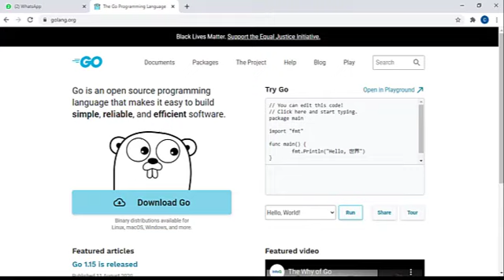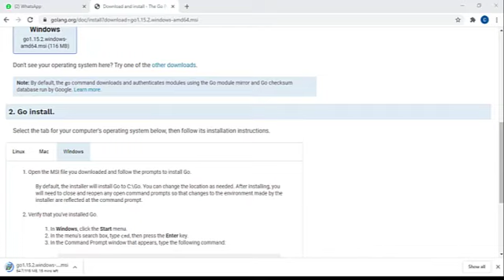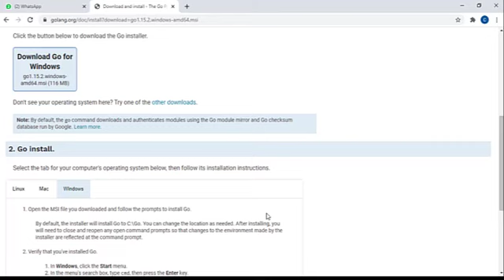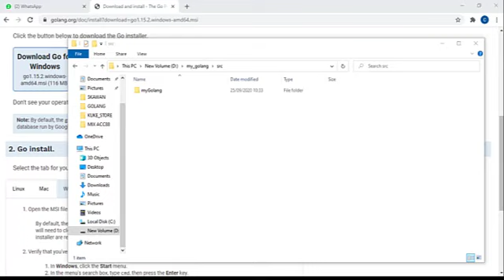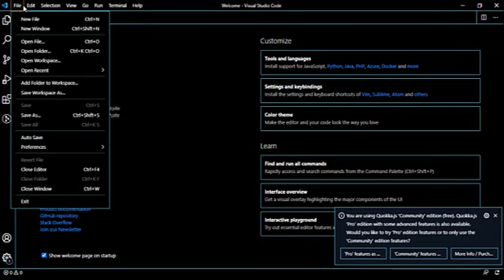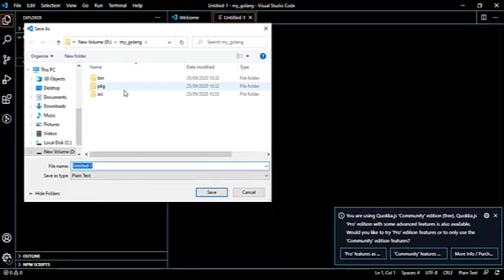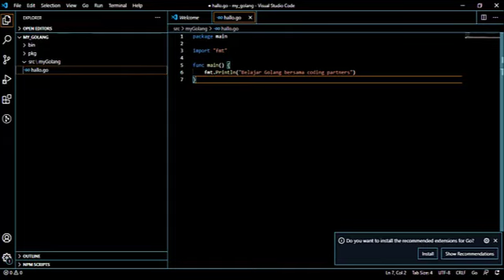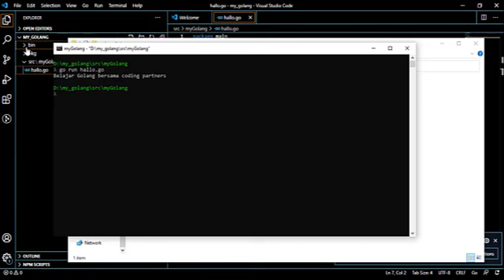Golang Part1 - Install dan Workspace